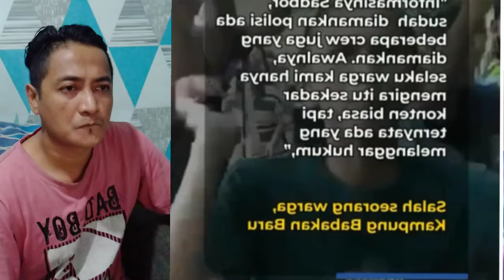Sadbor tiktok di amankan polisi 😱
Tik-tok:Hendrik_Casanova